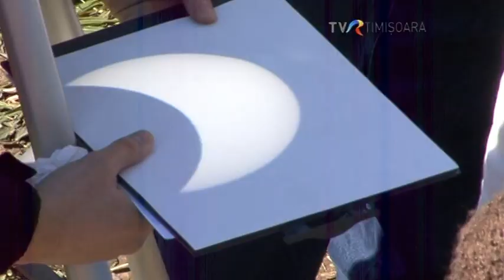Eclipsa2015 Stiri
Stirile TVR Timisoara
Observatorul astronomic din Timişoara a fost luat cu asalt de zeci de persoane dornice să vadă eclipsa parţială de soare cu instrumente profesioniste. Copii, tineri şi vârstnici au făcut coadă pentru a arunca un ochi în telescoape şi lunete. Unii şi-au adus ochelarii speciali pe care i-au păstrat din 1999, când a fost eclipsă totală, alţii au venit cu măşti de sudură.